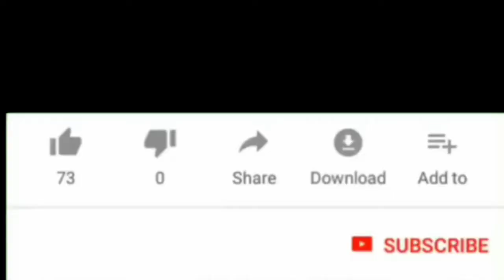ஜாதிபத்திரி ஓர் அருமருந்து //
ஜாதிபத்திரி ஜாதிக்காயில் மேல் தோல் ஆகும். ஆண்மையை பெருக்கும் ,வயிற்று கோளாறுகளை நீக்கும் .சர்க்கரை அளவை சமபடுத்தும்,